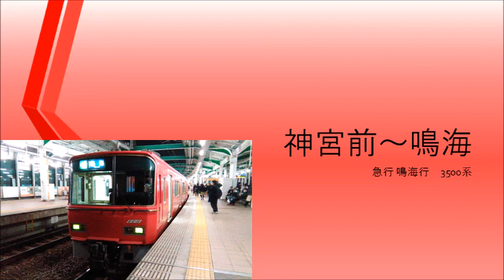【録音】20181220 神宮前～鳴海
路線：名鉄 名古屋本線
行先：急行 ※鳴海
録音区間：神宮前～鳴海
録音車両：3500系
録音機材：【ICレコーダー】オリンパス DS-901
MH：ーー
備考欄：
0:00 神宮前
3:27 堀田
11:25 鳴海